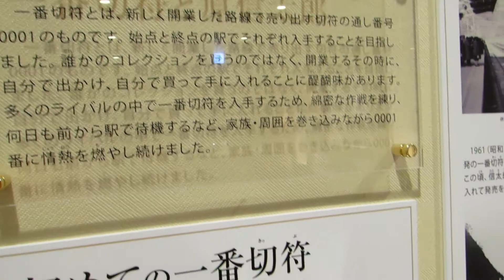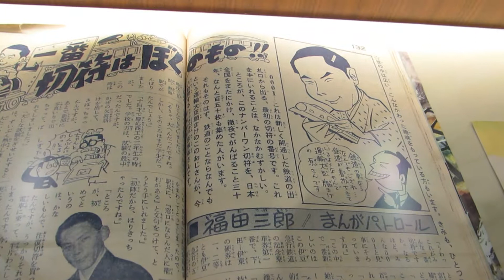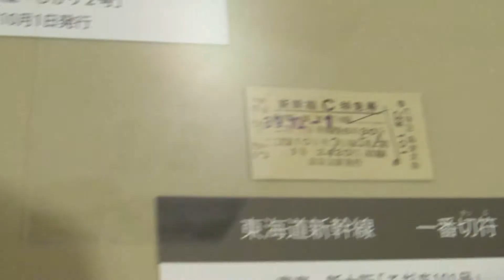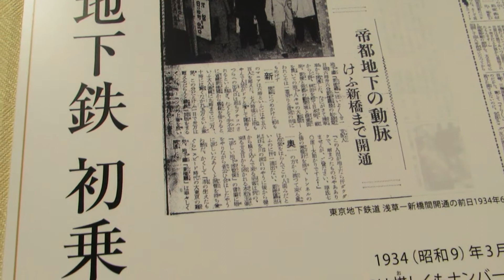一番切符と原信太郎 原鉄道模型博物館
一番切符と原信太郎

　一番切符とは、新しく開業した路線で売り出す切符の通し番号0001のものです。始点と終点の駅でそれぞれ入手することを目指しました。誰かのコレクションを買うのではなく、開業するその時に、自分で出かけ、自分で買って手に入れることに醍醐味があります。多くのライバルの中で一番切符を入手するため、綿密な作戦を練り、何日も前から駅で待機するなど、家族・周囲を巻き込みながら0001番に情熱を燃やし続けました。

日本で初めて鉄道が開通した横浜の地に「原鉄道模型博物館」が開館しました。

日本で初めて鉄道が開通した横浜の地に、「原鉄道模型博物館」が2012年7月10日(火)に開館しました。

当博物館は、原信太郎が製作・所蔵した世界一ともいわれる膨大な鉄道模型と、鉄道関係コレクションを、一般に公開するものです。

信太郎の鉄道模型の特長の一つ目は、蒸気機関車から電気機関車へと鉄道が著しい発展を遂げた時代の日本・ヨーロッパ・アメリカを中心とした世界中の鉄道車両を再現したコレクションであることです。
横浜にいながら、世界の鉄道を楽しむことができます。

信太郎の鉄道模型の特長の二つ目は、本物の鉄道車両を忠実に再現していることです。模型は架線から電気をとり、鉄のレールを鉄の車輪で走行します。なかでもご注目いただきたいのはその"走行音"。
レールのつなぎ目の音がゴトンゴトンと鳴り、本物と同じサウンドを聞くことができます。ギア、板バネ、ベアリング、揺れ枕、ブレーキ・・・外からは見えませんが、本物の鉄道で使われている技術を搭載することにより実現した模型の走り。当博物館では、一番ゲージ（縮尺約1/32）の鉄道模型が実際に走行する、一般公開されている室内施設としては世界最大級のジオラマを用意しました。

信太郎は、鉄道と技術をこよなく愛し、鉄道の技術革新があると、世界のどこへでも実際に見に行き、乗車し、当時珍しいカメラや16mmフィルムに収めています。そのようにして収集された膨大な鉄道資料や旅行の資料、技術資料の数々の一部も当博物館でご紹介いたします。それらの技術が実際の模型に搭載されていることにもまた驚かれることでしょう。

信太郎が収集した模型や資料の数々は、鉄道史のみならず現代産業史にとって貴重であると同時に、鉄道という「その時代の先端技術」がもたらした、その時代の「旅の夢」「見知らぬ世界への憧れ」「新しい産業への夢」とも言えるものです。

皆様のご来館をお待ちしております。